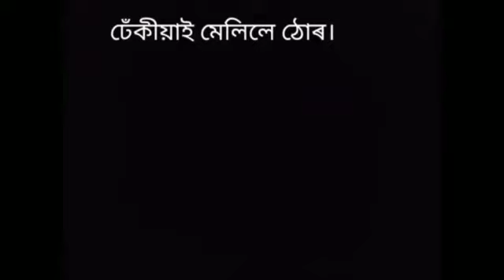dhura Kauri aru Tiposi Sorai part 2